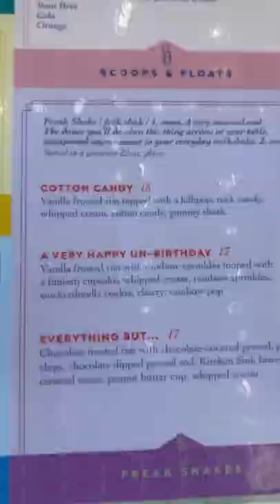Ice Cream in Saint Louis Ep. 2: Soda Fountain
On this episode of "Scoopin' through The Lou," BradENSTL visited Soda Fountain at Union Station. The Soda Fountain is a 50's Style Diner that has something for all diary lovers! From ice cream, classic sodas, malts, and sundaes, to freak shakes like The Very Happy Un-Birthday that I enjoyed.

The Very Happy Un-Birthday had a vanilla frosted rim with rainbow sprinkles topped with a funfetti cupcake, whipped cream, rainbow sprinkles, snickerdoodle cookie, cherry, and rainbow pop. I ice cream was very sweet and creamy.

Would you eat this all in one sitting?